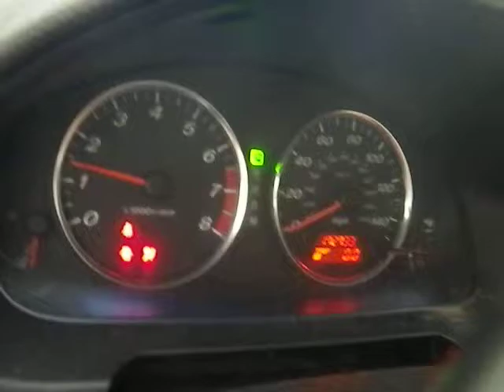BC3177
2006 MAZDA 6 3.0 ENGINE